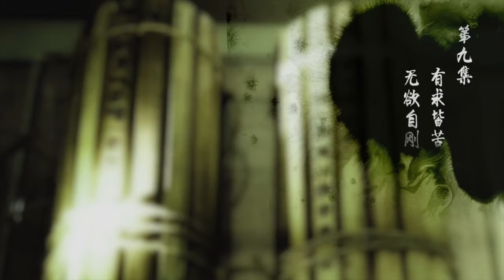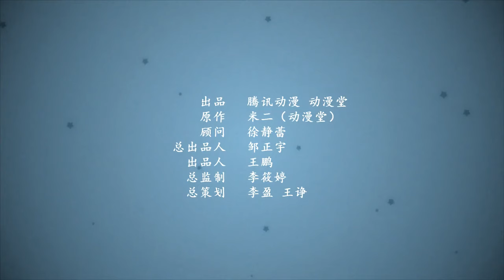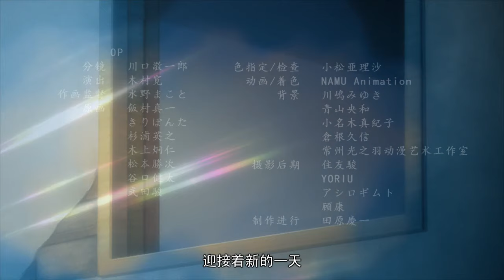🎆 INDOSUB | The Outcast S1 EP 09 | Yuewen Animation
🔥INDOSUB【The Outcast 】| Animasi Yuewen Indonesia

Battle Through the Heavens, Game mobile RPG Combat Qi idle pertama di dunia kini telah resmi diluncurkan! Ayo bergabung dan berlatih bersama Xiao Yan!

【Sinopsis】Ada alien di dunia ini. Zhang Chulan adalah orang asing yang tersembunyi di antara orang biasa. Selama 19 tahun pertama hidupnya, dia berhati-hati untuk menyembunyikan perbedaannya dari orang lain. Sampai suatu hari, gadis misterius Feng Baobao menemukannya. Sejak itu, dia dikejar oleh mayat hidup, ditebang oleh orang-orang asing, dan ditarik ke dalam masalah yang belum pernah ada sebelumnya.